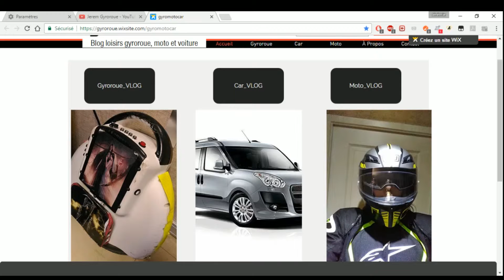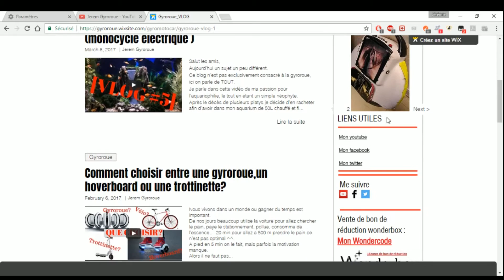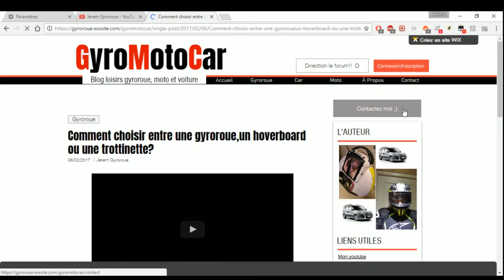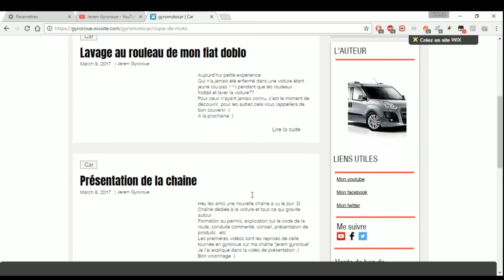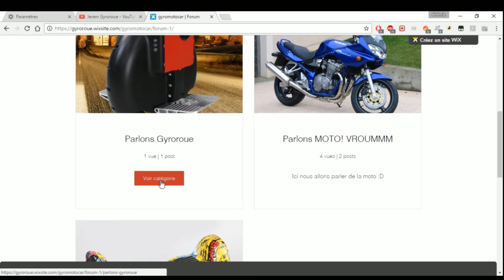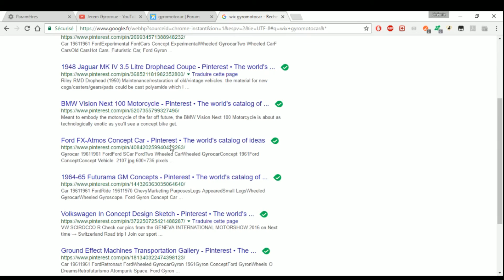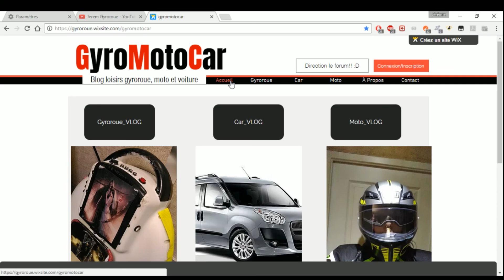Je vous présente mon site internet... GRANDE NOUVEAUTEE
Vous voulez en apprendre plus sur l'utilisation et l’intérêt de ce site?
Je vous explique tout ici.

A la prochaine :D